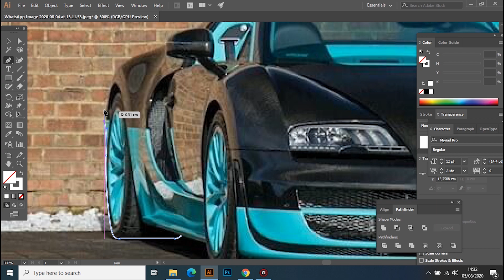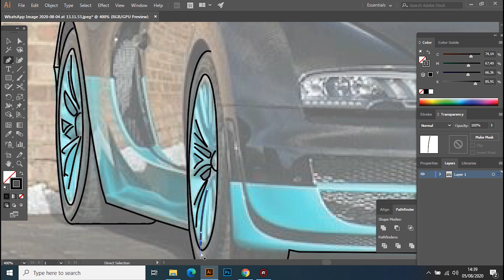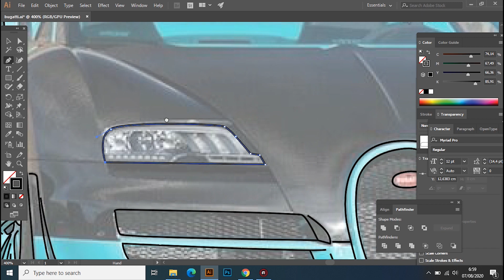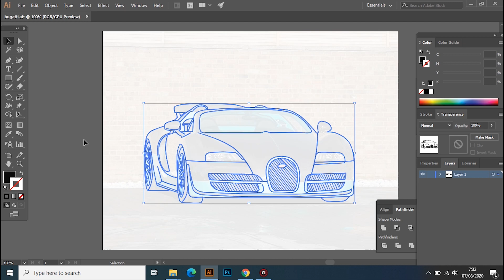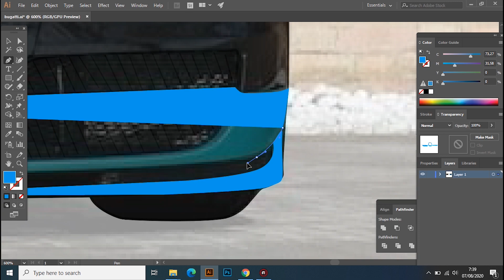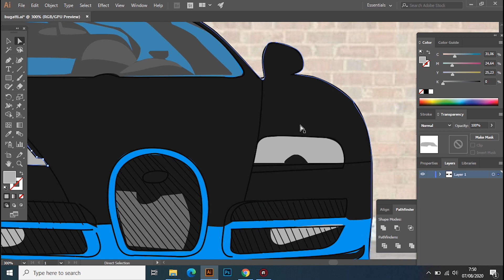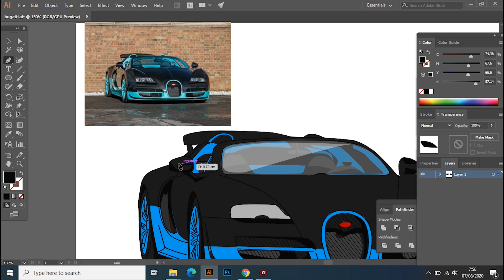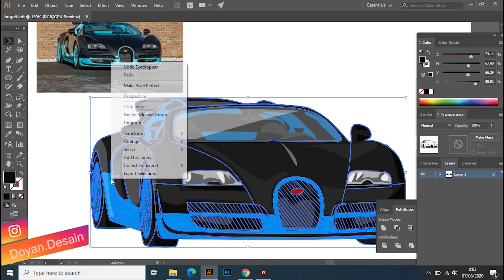Speed Art Vector - BUGATTI VEYRON | Adobe Illustrator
Halo teman-teman, pada kesempatan kali ini saya akan mencoba membuat speed art vector sebuah HyperCar yaitu Bugatti Veyron dengan menggunakan Adobe Illustrator.

PENTING !!!